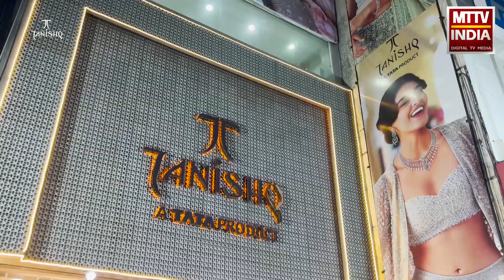Ajmer नसीराबाद से कांग्रेस प्रत्याशी शिवप्रकाश गुर्जर शहर में कर रहे हैं जनसंपर्क | MTTV INDIA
नसीराबाद से कांग्रेस प्रत्याशी शिवप्रकाश गुर्जर शहर में कर रहे हैं जनसंपर्क
नसीराबाद में शहीद स्मारक चौराहे पर अपने समर्थकों के साथ कर रहे हैं मुलाकात
कांग्रेस के पदाधिकारी से भी संपर्क कर ले रहे हैं फीडबैक
मतदाताओं को समस्या के समाधान का दे रहे हैं आश्वासन